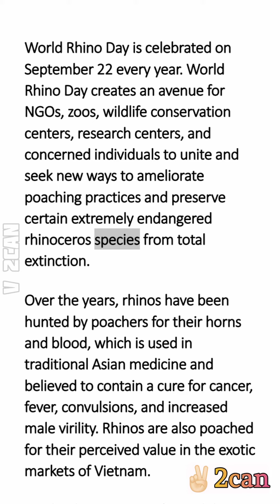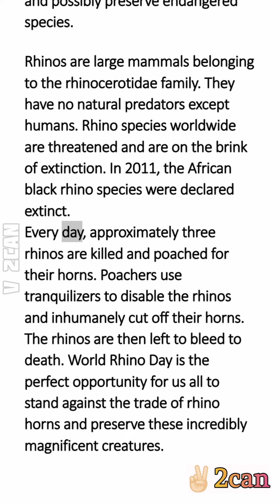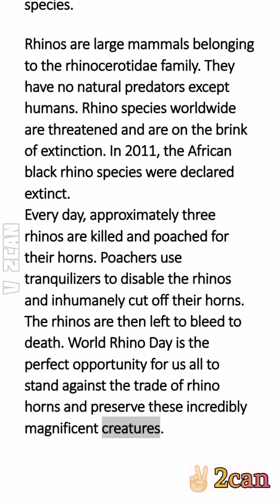World Rhino day|short note|Gk & Current affairs|Important days|SSC|UPSC|RRB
World Rhino Day is celebrated annually on 22nd September worldwide and it aims to increase awareness regarding conservation of rhinoceros.

V2CAN classes...💖✌🏻
Learn to make a change...🔥

Current affairs audio notes
GK notes for ssc rrb upsc psc railways banks ibps exams
Gk audio notes
Simple gk notes
General knowledge
Civil service current affairs
Education notes
GK notes
Wetoocan classes
v2can classes
English gk notes
Audio book
Audio lectures
Entrance exam notes
Neet jee kas ias ips ifs
pcs cds nda capf cse
set net ifos tifr exams
Rhinoday 2023